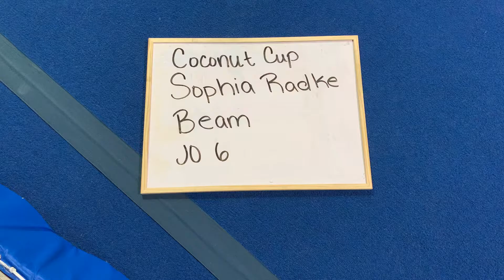Sophia Radke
Coconut Cup
Beam
JO 6
Year of COVID!